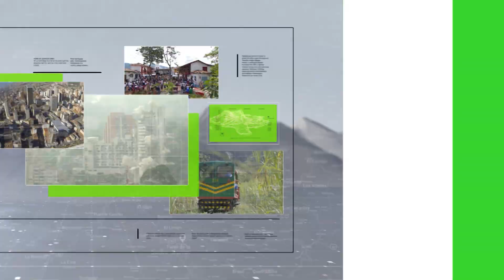Cuidado con la esterilización de su mascota - Teleantioquia Noticias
Tenga precaución de en manos de quién pone la vida de sus mascotas. La Secretaría de Salud alerta sobre prácticas irregulares de esterilización en caninos y felinos y recuerda que estos procedimientos sólo pueden realizarse en clínicas veterinarias autorizadas.